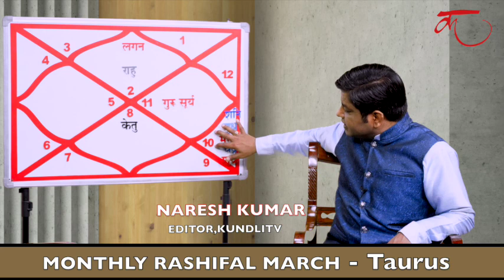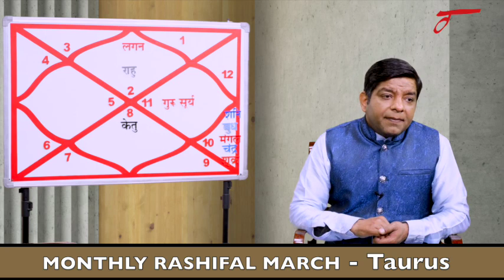Monthly Rashifal 2022 In Hindi || कैसा रहेगा वृष राशि वालों के लिए मार्च का महीना